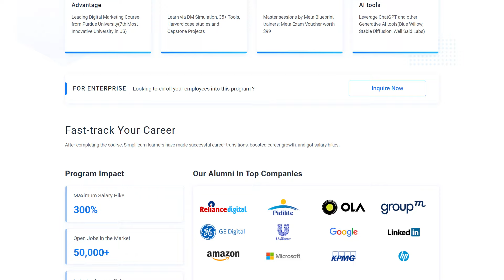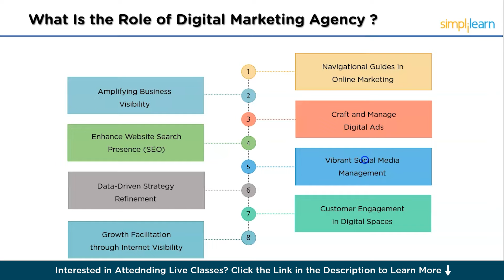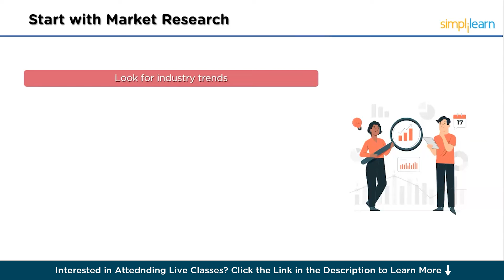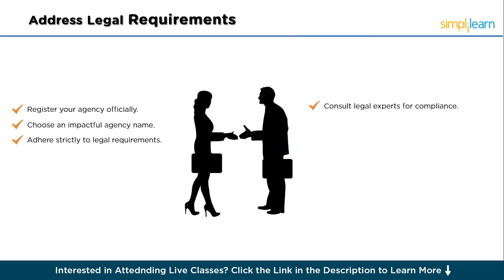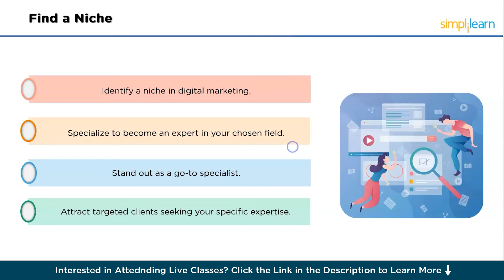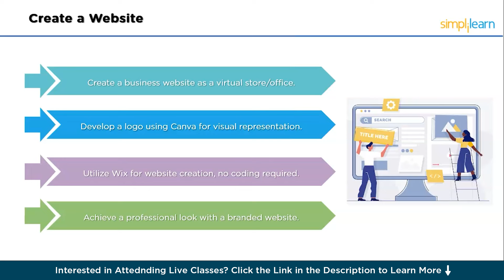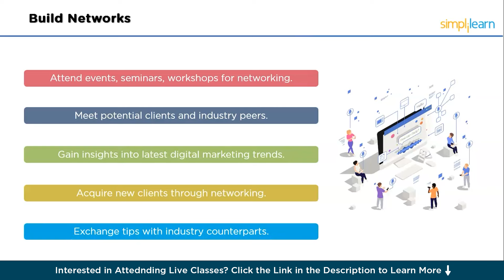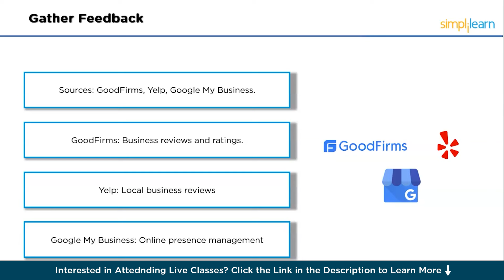How To Set Up A Digital Marketing Agency With $0 In 2024? | Simplilearn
In this video on How To Set Up A Digital Marketing Agency With $0 In 2024?, discover the step-by-step guide on How To Set Up A Digital Marketing Agency With $0 In 2024! Uncover innovative strategies and cost-effective methods to kickstart your agency without breaking the bank. From leveraging free tools to building a solid online presence, we'll explore the key elements to establish your agency on a shoestring budget. Whether you're a budding entrepreneur or looking to scale your services, this video provides practical insights and actionable tips to launch your digital marketing agency in 2024 with minimal financial investment.

A digital marketing agency is like a friendly guide for businesses navigating the online world. Picture them as your trusty companions in promoting your products or services on the internet. Their job is to make your business shine by creating catchy ads, making sure your website pops up when people search for things, and keeping the social media vibes lively. They also analyze data to see what's working and what's not, so they can make changes to improve the results. Digital marketing agencies help businesses connect with customers in the digital world, where many people spend a lot of their time.

✅ About Post Graduate Program in Digital Marketing Program:
This digital marketing course is meant for professionals looking to pursue a Digital Marketing career, know the fundamentals, and gain hands-on experience, as well as experienced marketers keen on learning the latest Digital Marketing skills. The Harvard Business case studies and projects on Google and Facebook add real-world experience.

✅ Key Features:
- Purdue-Simplilearn Joint Post Graduate Program Certification
- Purdue Alumni Membership and Masterclasses
- Masterclasses from top Purdue instructors
- 200+ hours of applied learning
- Experiential learning through case studies and theme-based project work
- Get noticed by the top hiring companies
- Learn 35+ Digital Marketing tools

✅ Skills Covered

- Content Marketing
- Web Analytics
- Keyword Management and Research
- Website Management and Optimization
- URL Management
- Search Psychology
- Keyword Organization and Match Types
- Keyword Research
- Advanced Ad Features
- Ad Testing and ExtensionsLanguage Targeting
- And Many More
Note: 1 year of experience is prefered